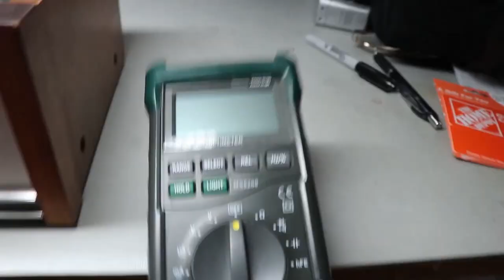Ultra Review of Shin Ultraman 2023 Movie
Johnny Thunder & Baker give ultra review of Shin Ultraman movie.

Distributor Cleopatra Entertainment
Directed by Shinji Higuchi
Starring Takumi Saitoh, Masami Nagasawa, Daiki Arioka, Akari Hayami, Tetsushi Tanaka, Hidetoshi Nishijima, with Anno and Bin Furuya as Ultraman
On VOD July 4, On Blu-ray & DVD July 11

Kreep it real!